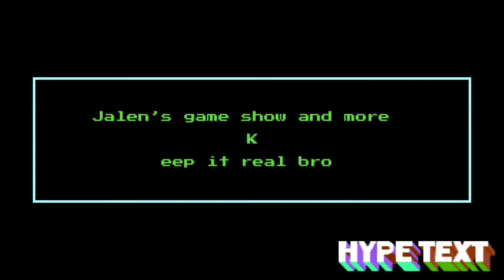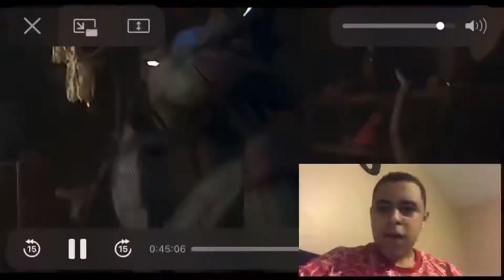Teenage Mutant Ninja Turtles * gave me goofy action vibes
Enjoy bro 😎